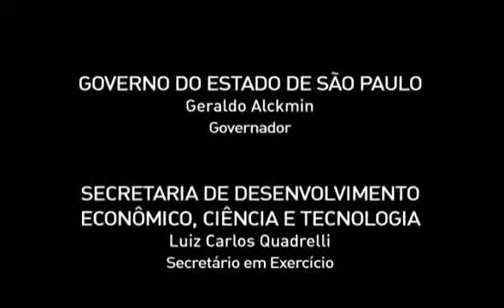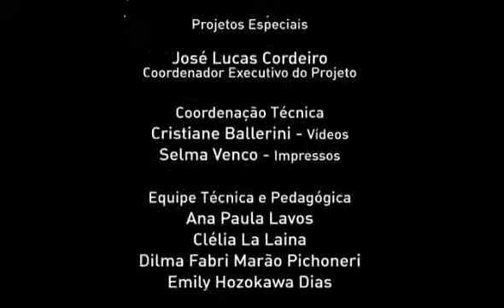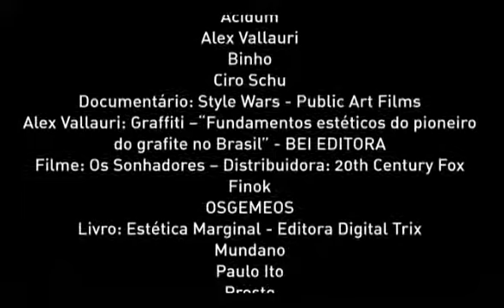3- Grafite - EJA MUNDO DO TRABALHO - ARTE EF VOL3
Grafite
O vídeo mostra como o grafite está mudando a estética das grandes cidades e transformando espaços antes esquecidos em lugares únicos. Fala das relações do grafite com um passado distante: as pinturas nas paredes das cavernas. E destaca as diversas vertentes dos grafiteiros contemporâneos, influenciados pela Arte, pelo uso do grafite como protesto ou ainda pelo movimento hip hop. Mostra também depoimentos de pioneiros do grafite e artistas da nova geração, que fazem da cidade suas telas.